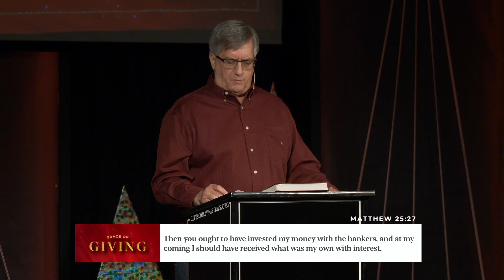Grace of Giving - Part two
Join us for part two of our Grace of Giving series as we learn how God expects His children to be trustworthy with His belongings.

Date: 12/11/2022
Message by: Jerry Dotson

City Soul Ministries is a church dedicated to spreading the Gospel through biblical expository teaching.